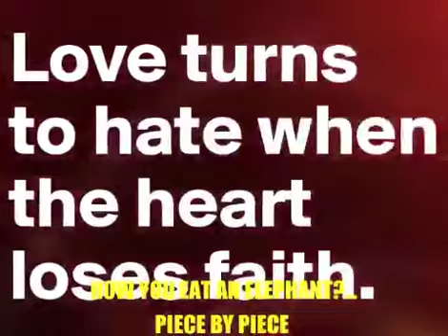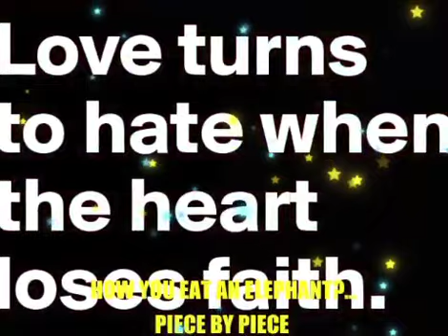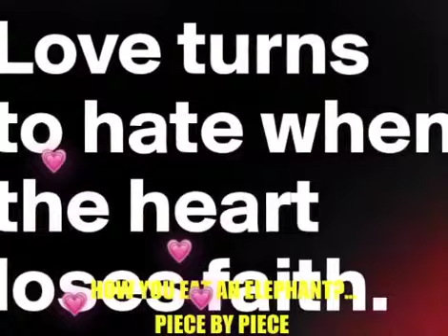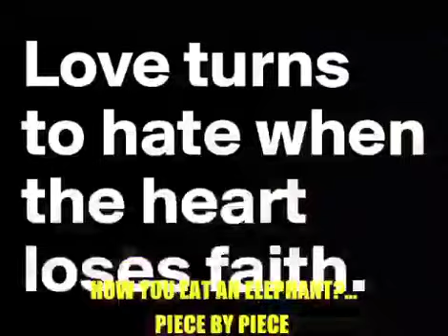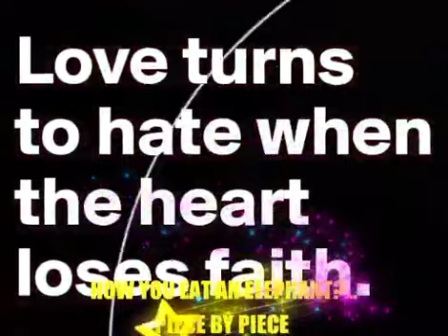😛Judulnya"Kiasan Kata"😛Seumpamanya😁🇱DEN HAAG~ NEGERI BELANDA🇳🇱How do you eat an elephant? The answer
😛Judulnya "Kiasan Kata"😛Seumpamanya😁
🇳🇱DEN HAAG ~ NEGERI BELANDA🇳🇱

🐘How do you eat an elephant? The answer is piece by piece.😁

🐘Hoe eet je een olifant? Het antwoord is stuk voor stuk.😁

🐘Bagaimana kamu memakan se ekor gajah? Jawabannya adalah sepotong demi sepotong.😁

🇺🇸💃🕺🏻🎼MELODY. "ONE DAY AT A TIME"🎼🕺🏻💃🇺🇸